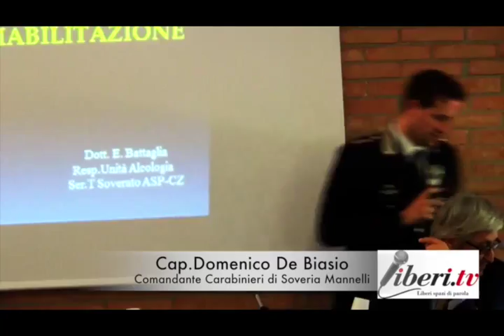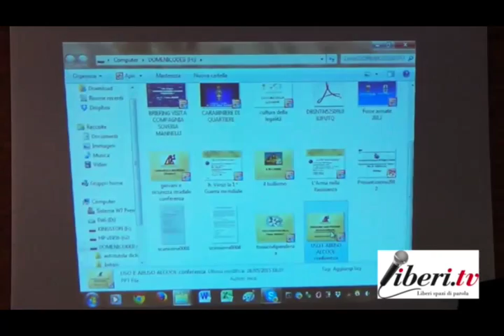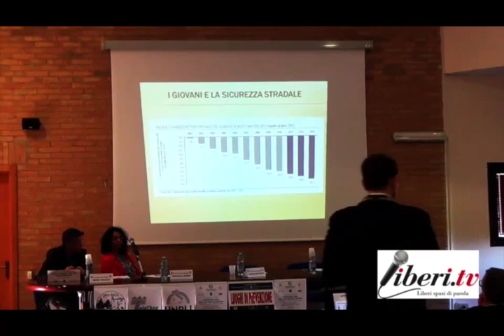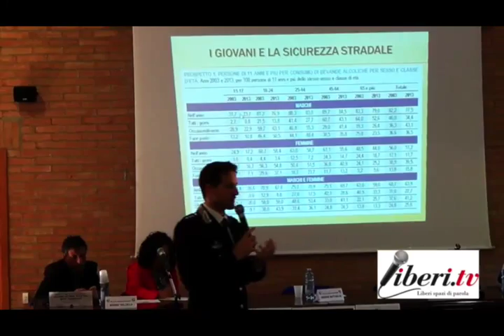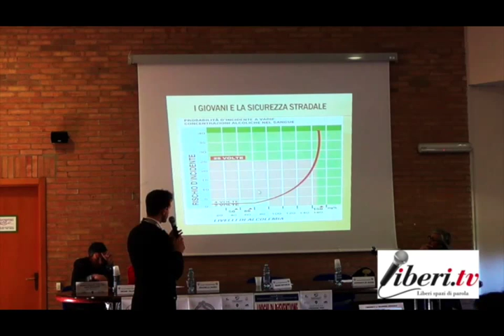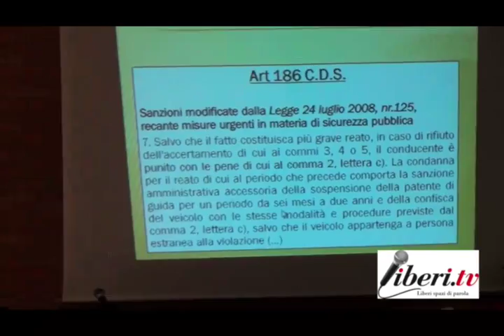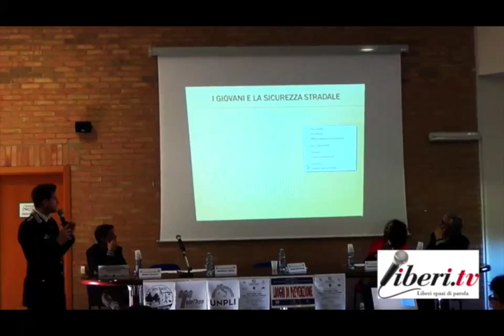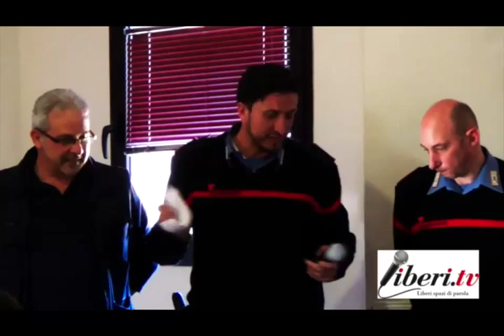Convegno sull'abuso dell'alcol - Capitano dei Carabinieri di Soveria Mannelli Domenico De Biasio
Prevenire oggi per stare meglio domani - riflessioni sull'uso e abuso di alcol.